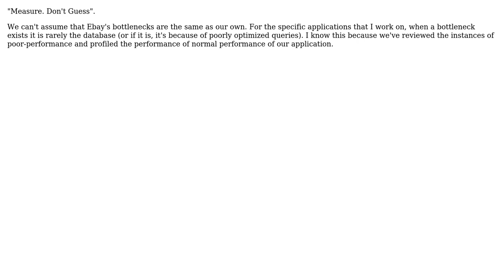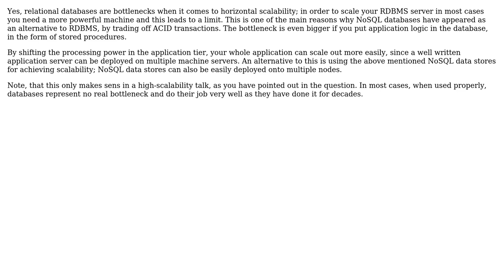Software Engineering: Is the database the bottleneck or not? High Scalability talk (3 Solutions!!)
Software Engineering: Is the database the bottleneck or not? High Scalability talk

With thanks & praise to God, and with thanks to the many people who have made this project possible! | Content (except music & images) licensed under CC BY-SA | Music | Images & others | With thanks to user Random42 user matt freake user Gevious user dendini and the Stack Exchange Network Trademarks are property of their respective owners. You are responsible for your own actions.